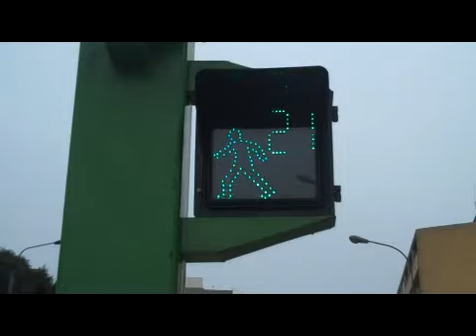Tyler's peace of peru blog: The "hola Lima" one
I spent a week in Lima for medical reasons and did a lot of thinking. i also had the opportunity to show case the nicer neighborhood (miraflores) seeing as I was most just in and around the hostel waiting to talk to people in the office as well as doctors.
This is a very emo music video result of the week I spent with my girls Sophie and Sarah and Julie who also happened to be there at the same time.